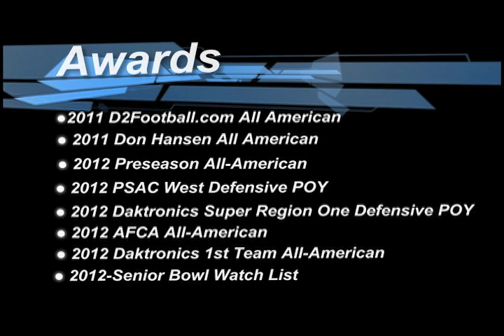Rontez Miles Highlights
A highlight video displaying the skills and abilities of safety Rontez Miles.